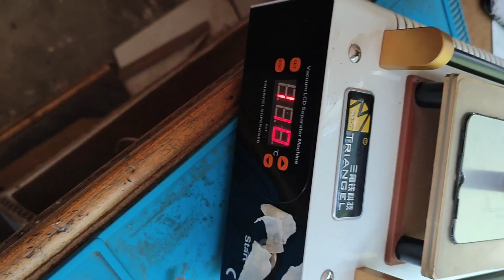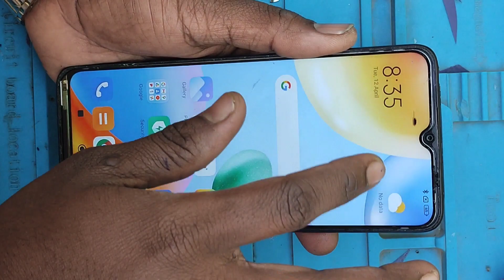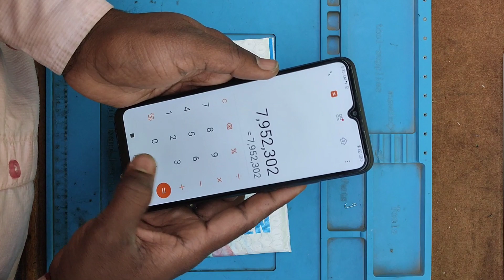बहुत जायदा टुटा हुआ touch glass ऐसे चेंज किया जाता हैं | touch glass Replacement best tricks